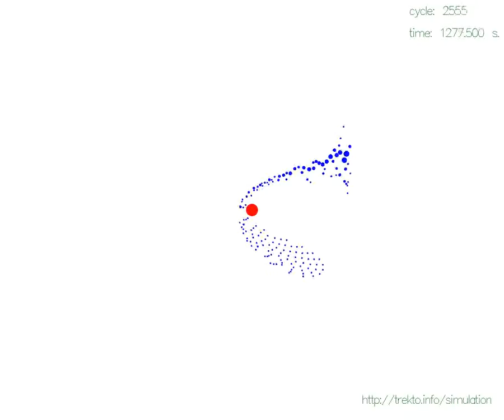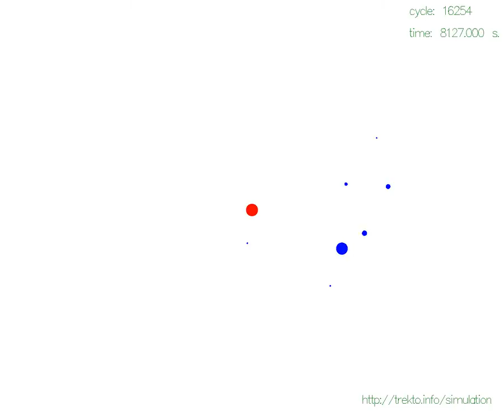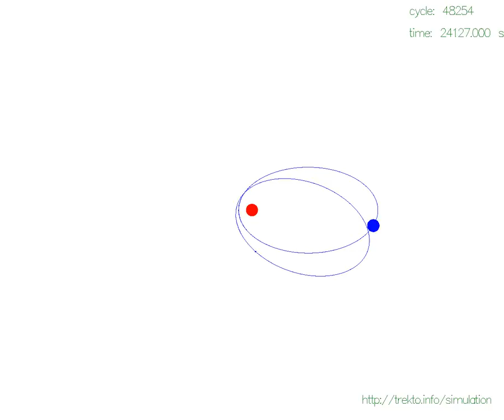Close to Accretion Orbit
Close to accretion simulation of a complex body (particles) which collapse while orbiting heavier body.